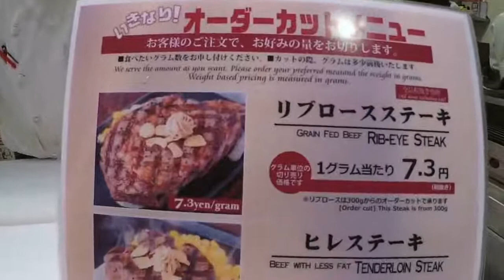いきなりステーキの３kgの値段に一同驚愕・・・マジ高すぎだろ！【グルメ】挑戦